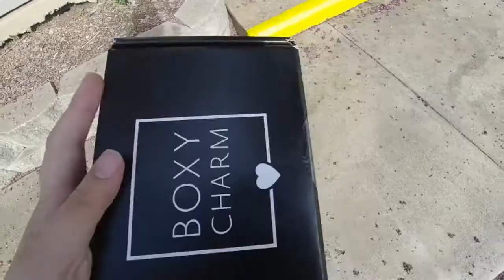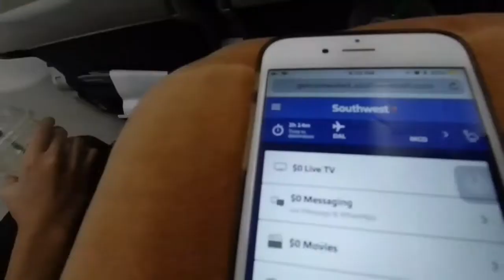bye for now, Texas!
I finally got to editing and uploading this almost month late vlog so idk if Hurricane Dorian did me a favor or not by having me out of school for a few days after Labor Day ':)

Move in vlog will be coming soon and I'm trying to get my room the way I want it before doing a room tour :)))